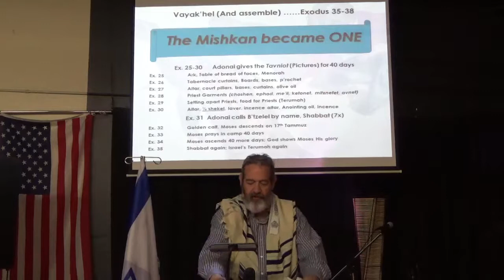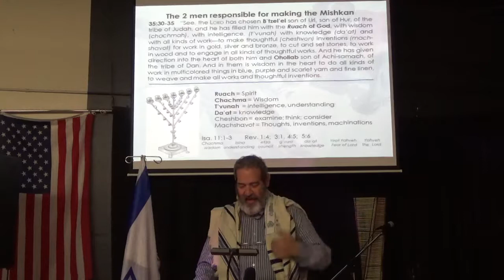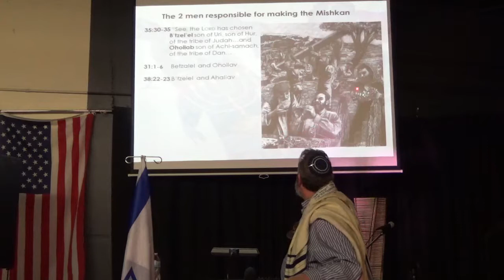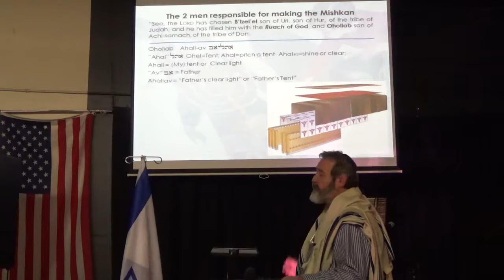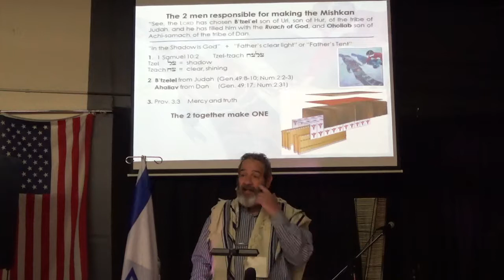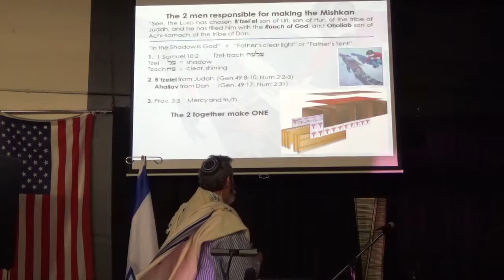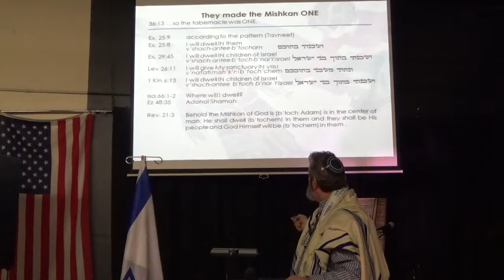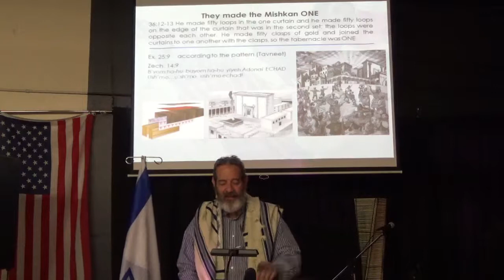2019.03.02 Parashat Vayak'hel - Rabbi Michael Washer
THE MISHKAN BECAME ONE
We examine the names of the 2 men responsible for constructing the Tabernacle: Betzalel and Oholiav. Their names are a Picture to learn from. The curtains were hooked together and "the tabernacle became ONE". It is the SHADOW (the name Betzalel) in which we see Yeshua because Judaism is a shadow cast by Yeshua. Strange name of a place called "clear shadow"; we can only SEE YESHUA IN JUDAISM. All the shadows or Pictures (Judaism) are where all the information about God and His doings and feelings are found.